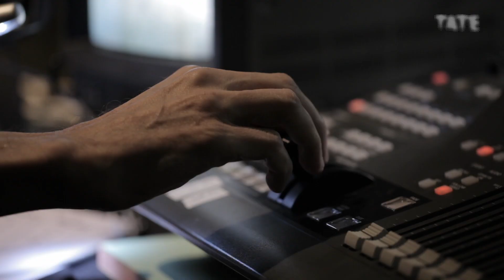Does Performance Art Need to be Experienced Live? | How Art Became Active | Ep. 4 of 5 | TateShots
We might think of Performance Art as something completely different to what's usually shown in museums. We're used to museums (like us) collecting and showing objects, but performance is live and ephemeral. It happens and then it's gone.

But more and more, we're showing this sort of thing. In this series, we invited art historian Jacky Klein to take a close look at five different ways in which performance is found inside, and sometimes outside, the museum, so that (perhaps) it feels a little more familiar next time you encounter it.